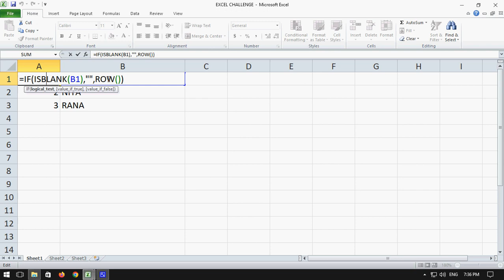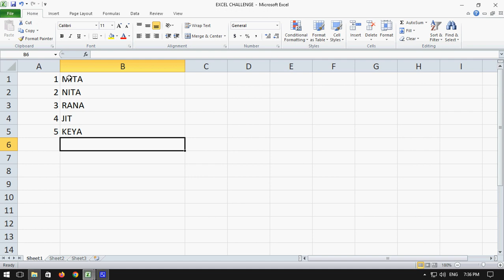Excel Challenge: Auto Increament in Excel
We are always trying to educate you with our knowledge. We are trying to post this type of  some interview questions for your supremacy on computers.

আমরা সর্বদা চেষ্টা করে চলেছি যাতে তোমরা এক্সেল এবং কম্পিউটারে নিত্য নতুন জিনিস শিখতে পারো এবং কম্পিউটার সম্পর্কে তোমাদের জ্ঞান আরো গভীর হোক। আমরা প্রতিনিয়ত এরকম ধরনের Challenge তোমাদের সামনে নিয়ে আসব এবং তোমরা সেগুলি সমাধান করার চেষ্টা করবে। যারা পারবে না তারা আমাদের কম্পিউটার সেন্টারে উপস্থিত হয়ে শিখতে পারবে। অথবা কমেন্ট সেকশনে লিখে দিলে আমরা ভিডিও করে আপলোড করে দেবো।

Technologica Computer Education Society (Govt.Regd)
(Since 2006 at your service)
Ram Thakur Math
Subhasgram Nabatara School Road
Hurry up and get your seat.